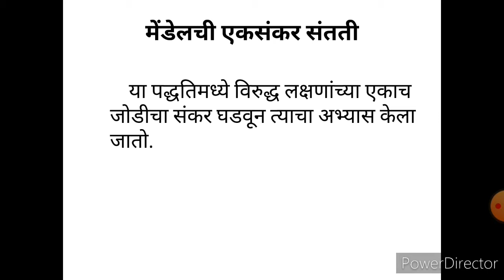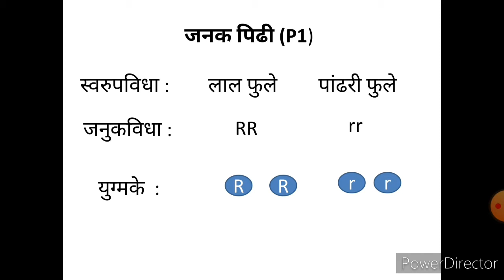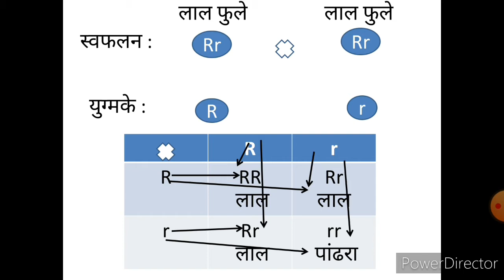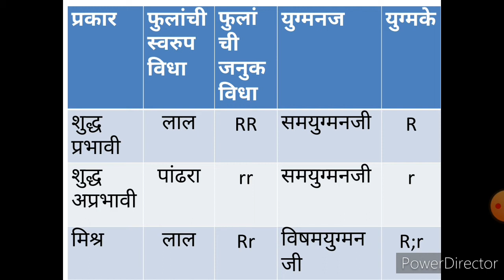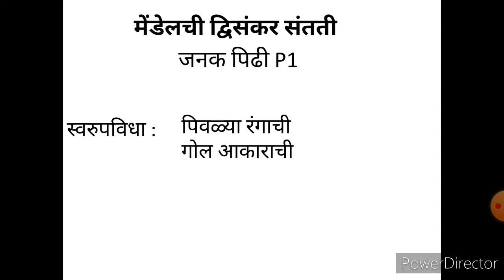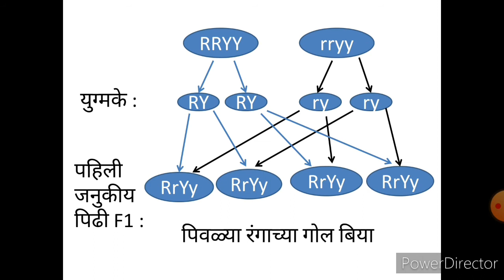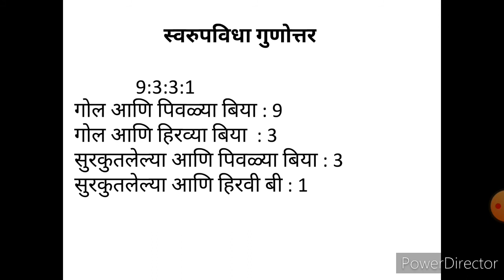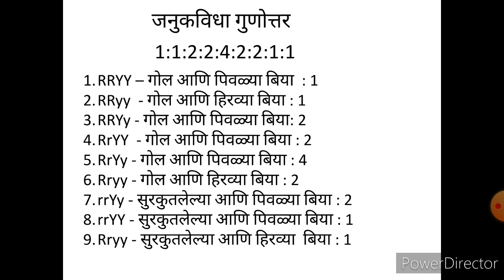मेंडेलची एकसंकर आणि द्विसंकर पद्धती ( Monohybrid and Dihybrid Crossing in Marathi) वर्ग 9 वा करीता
विद्यार्थ्यांना उपयुक्त अशा विज्ञान विषयातील व्हिडिओ बघण्यासाठी खालील लिंकवर क्लिक करा.